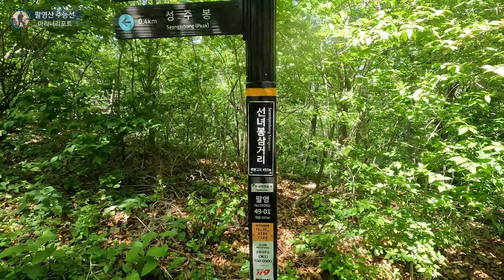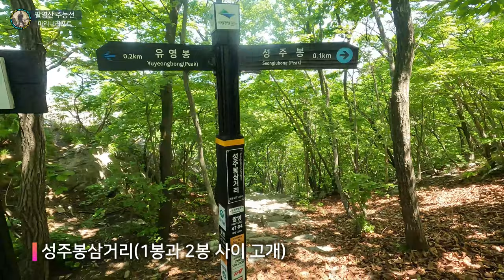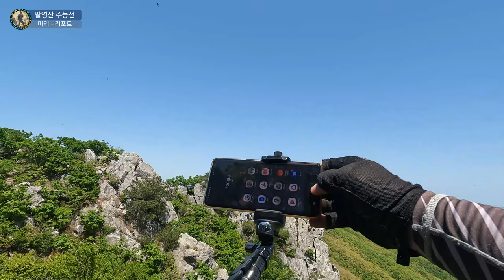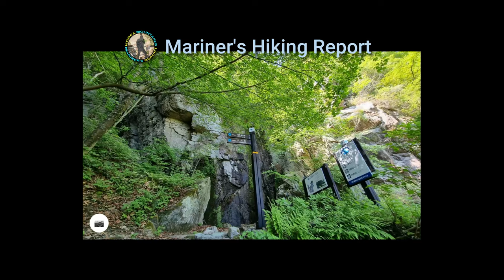팔영산 선녀봉 2부(주능선)[4K]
선녀봉 2부는  선녀봉에서 내려와 주능선으로 갈아타는 구간과 팔영산의 주능선 산행영상입니다.
이번 산행은 선녀봉이 주목적이어서 1봉(유영봉)과 깃대봉은 패스하였습니다. 1봉(유영봉), 깃대봉이 궁금하신 분께서는 다른 분들 산행영상을 참고하시기 바랍니다.

하산후 다시 곡강까지는 큰길가에 위치한 팔영산탐방안내소 직원께 콜택시 번호 문의하여 타고 갔습니다. 4~5km 거리인데..1만원 받더군요...피곤한 상태에서 더 걷기가 부담스럽습니다.

00:00 인트로
02:12 선녀봉 종료지점
03:39 선녀봉삼거리
05:07 성주봉삼거리
05:58 1봉(유영봉)-조망만
09:33 2봉(성주봉)
12:00 3봉(생황봉)
13:52 4봉(사자봉)
14:44 5봉(오로봉)
21:21 6봉(두류봉)
24:00 7봉(칠성봉)
27:00 8봉(적취봉)
28:40 적취봉삼거리
29:43 탑재
33:26 팔영산오토캠핑장(능가사)